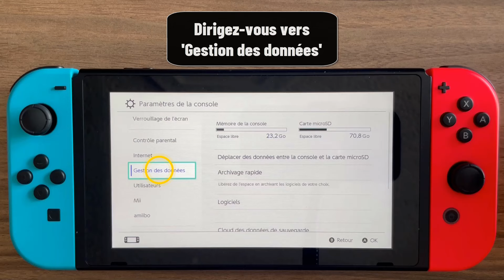Comment archiver des jeux sur Switch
In this Tuto I will explain you a technique to learn Switch archiver un jeu sauvegarde

Comment archiver un jeu Nintendo Switch
""Vous êtes un fan de jeux vidéo sur Nintendo Switch et vous en avez marre de perdre de l'espace de stockage en téléchargeant de nouveaux jeux ? Vous êtes au bon endroit ! Aujourd'hui, je vais vous montrer comment archiver vos jeux sur Switch afin de libérer de l'espace sans avoir à les supprimer complètement. Restez avec moi pour découvrir cette astuce simple et pratique !"". So you want to know comment archiver des jeux sur Switch ?

It's not Rocket science to know archiver des jeux sur Switch

Comment archiver un jeu sur Nintendo Switch
Pour archiver vos jeux sur la console Nintendo Switch, suivez ces étapes simples : accédez aux paramètres de la console, puis sélectionnez ""Gestion des données"" et enfin, choisissez ""Archivage rapide"". Une fois sur cette page, sélectionnez le jeu que vous souhaitez archiver et cliquez sur ""Archiver"". Grâce à cette fonction, vous pourrez libérer de l'espace sur votre console tout en conservant vos jeux pour y jouer ultérieurement. N'hésitez plus à archiver vos jeux pour une expérience de jeu optimale sur votre Nintendo Switch !
Que signifie archiver un jeu sur Switch
These steps will demonstrate archiver un jeu sur Switch step by step
1- Accédez aux 'Paramètres de la console'
2- Dirigez-vous vers 'Gestion des données'
3- Sélectionnez 'Archivage rapide'
4- Choisissez le jeu à archiver.
5- Ensuite, cliquez sur 'Archiver'
Here's comment archiver jeu Switch sauvegarde

I hope this video was worth watching and you are learned comment archiver un jeu sur Switch

Please let me know if you have any questions, comments, or suggestions about this Tuto 'archiver des jeux sur Switch'

Now take time to share this Tuto with a friend or family member to teach them comment archiver des jeux sur la Switch

Tuto : comment archiver des jeux sur Switch

Category : Switch archiver un jeu sauvegarde

See as well:
Archiver des jeux sur Switch